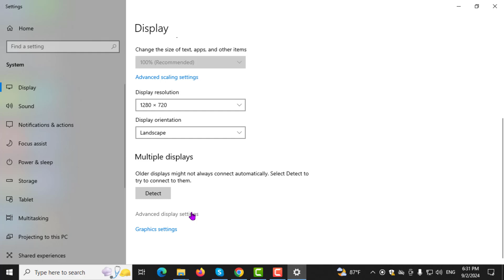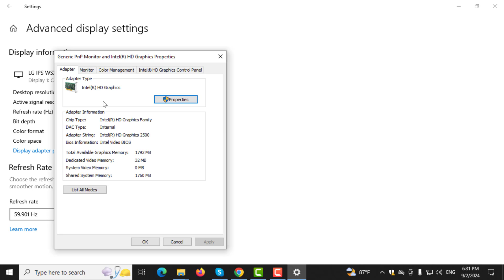How to Check AMD Graphics Card on Windows 10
Learn how to check your AMD graphics card on Windows 10. Knowing your graphics card details is important for ensuring compatibility with games and software, as well as for troubleshooting performance issues. This video will show you how to find and review your AMD graphics card information, so you can make informed decisions about your hardware. Whether you need to update drivers or verify specifications, this guide will help you access the necessary information quickly.

- Check AMD graphics card details Windows 10
- Find AMD GPU info in Windows 10
- How to view AMD graphics card specifications
- Verify AMD graphics card on Windows 10
- Check GPU performance Windows 10